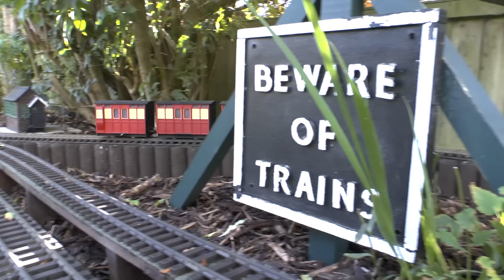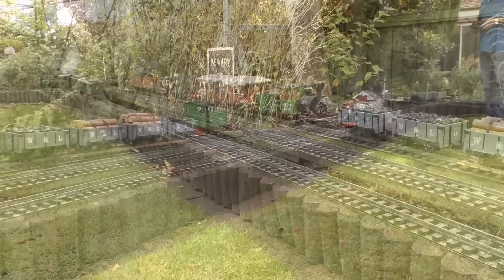Childwall Railway SM45 October 2015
Another Gents of Leisure meeting.  Nominally 16mm, we seem to be increasing our G scale rolling stock.  The two Stanley's appear to be competing for the Euro sneltram speed record!